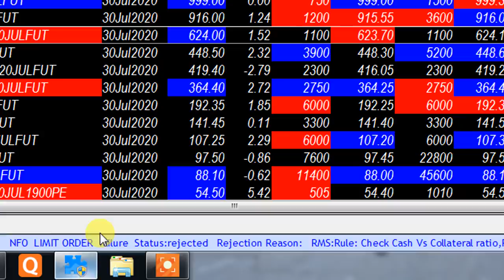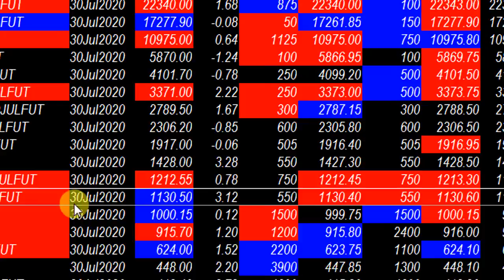MKT UPDATE AT 12 06 PM AFTERNOON